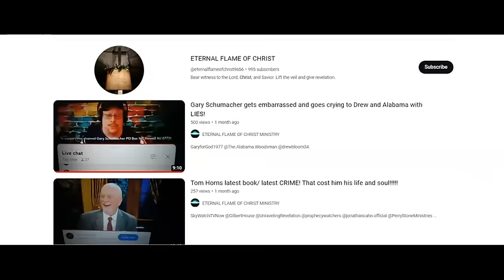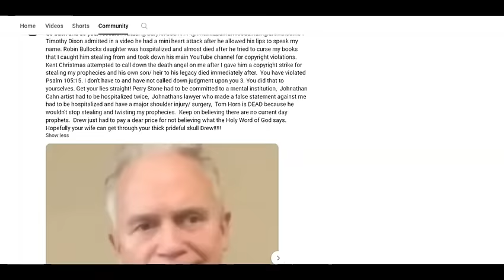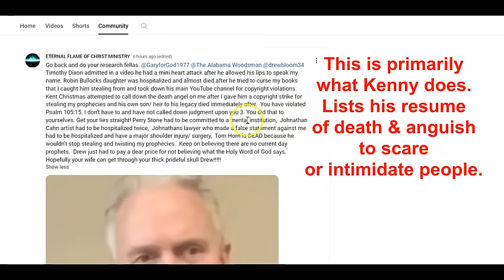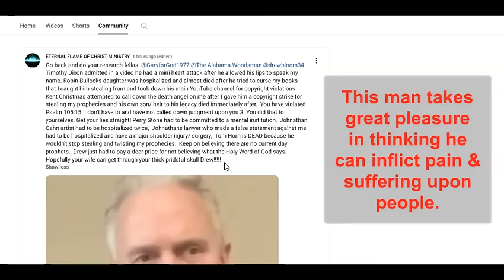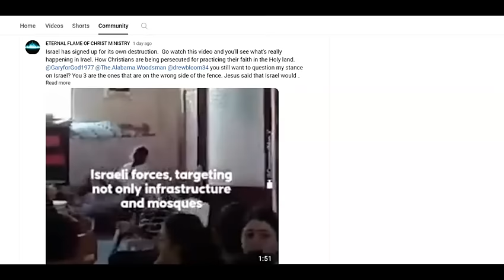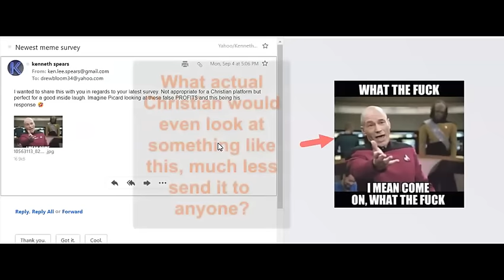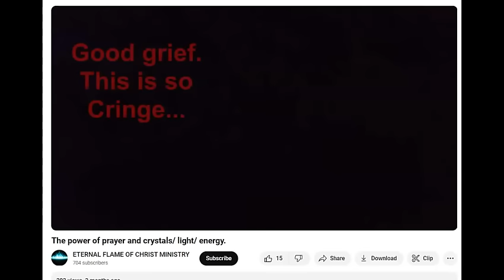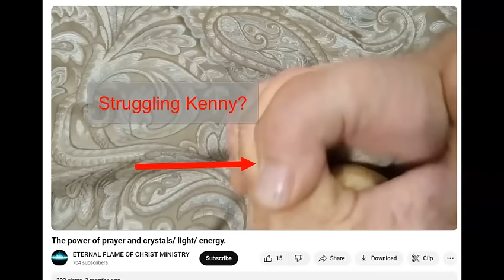Kenneth Lee Spears Exposed. Claims. Curses. Crystals.